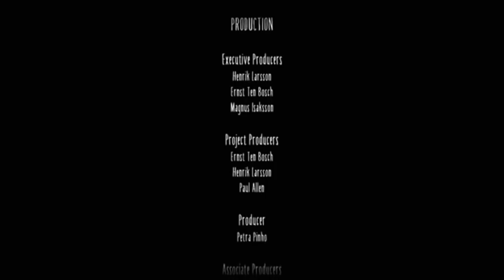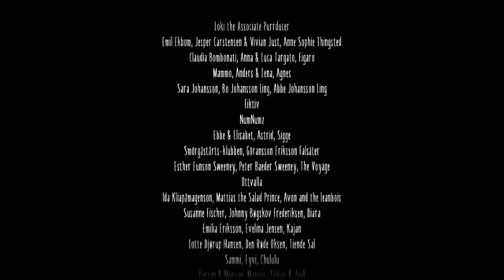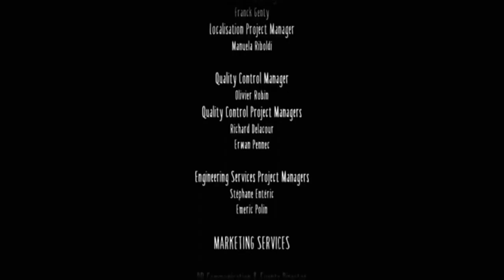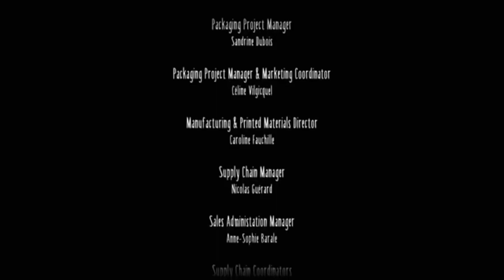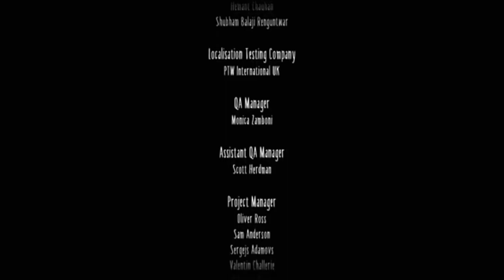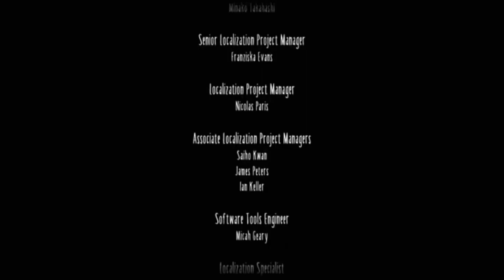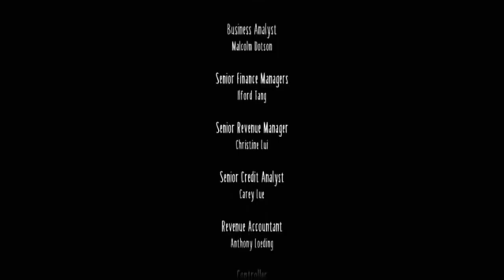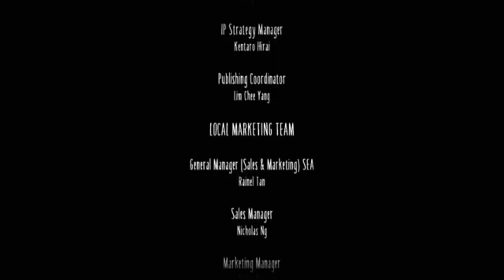LITTLE NIGHTMARES 2 Walkthrough Gameplay-Ending part (Full Game)-Farhad Gaming